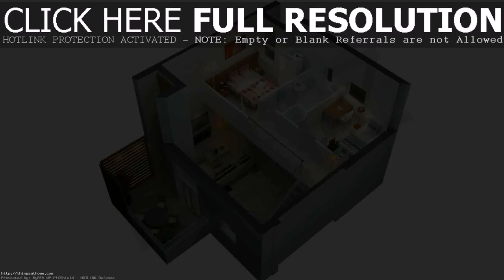House Floor Plan With Two Bedrooms - Gif Maker DaddyGif.com (see description)